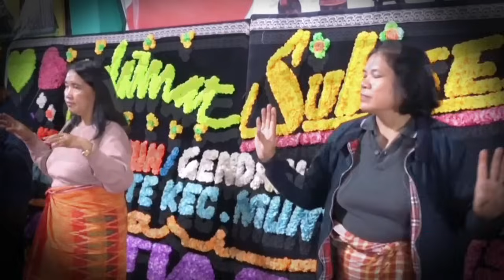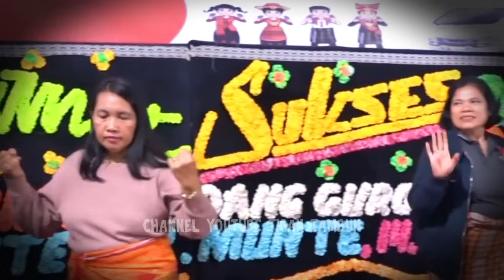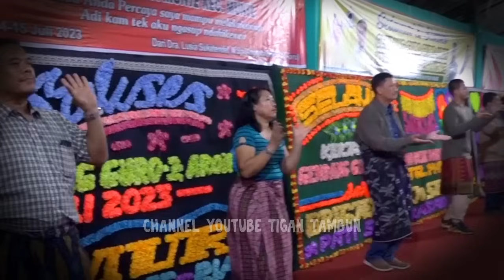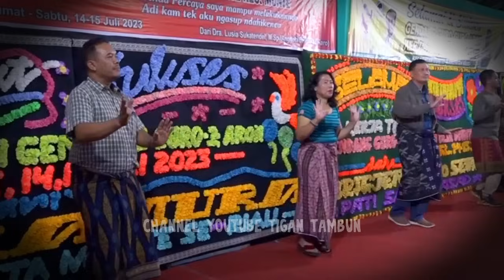PANGGUNG ORANG TUA Lagu Karo Gendang Salih Keyboard Karo Kerja Tahun terbaru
Lagu Karo Gendang Salih Guro Guro Aron Keyboard Karo Kerja Tahun terbaru Lukas Sembiring

Mejuah-Juah